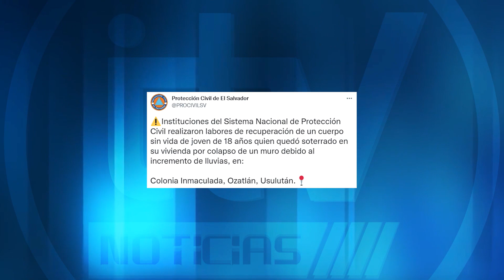SOBREAUTORIDADES REGISTRAN OTRA MUERTE A CAUSA DE DESPRENDIMIENTOS DE TIERRA